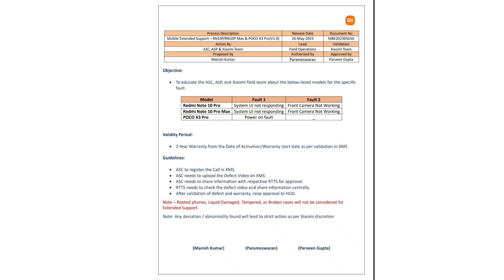Dead Issues : Mi 11 Ultra, Poco x3 Pro, Redmi Note 10 series Now Xiaomi Extended the Warantty